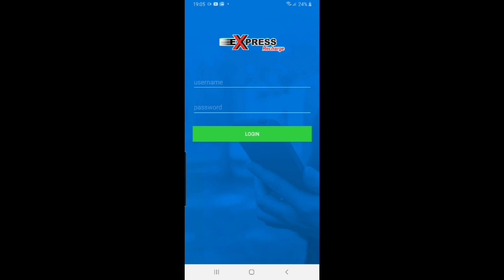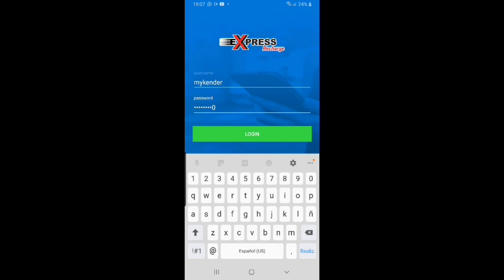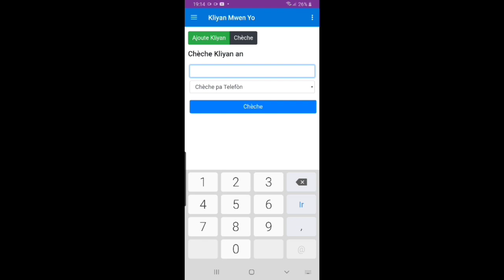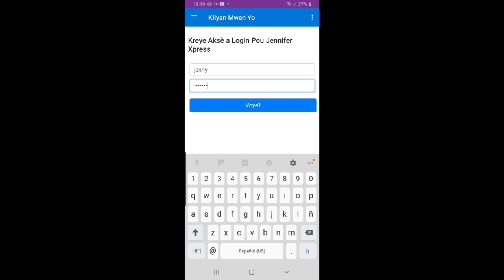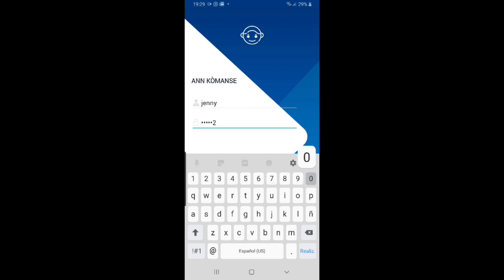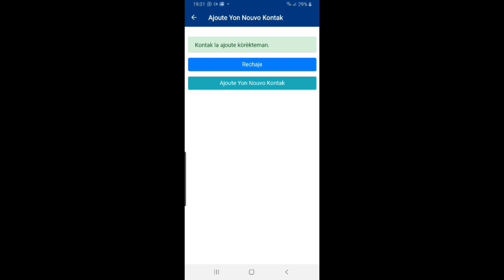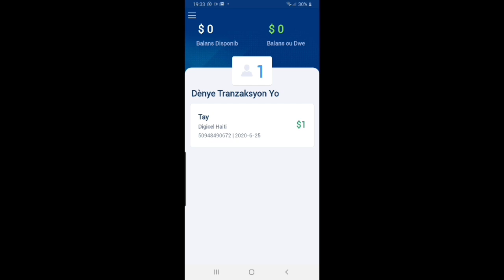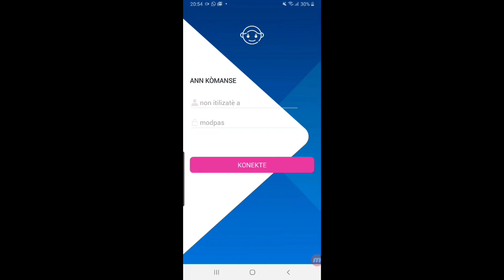Nouvèl Aplikasyon Kliyan Final yo (My People)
Tout Ajan Xpress oubyen Alye kapab kreye yon kont sou Aplikasyon yo a pou kliyan ki ht minit nan men yo a an menm tan yo kapab rechaje kliyan saa

Kliyan saa ka ka ajoute tout kontak li konn abitye rechaje Haiti,St domeng ak lot peyi yo.
An menm tan Kliyan saa kapab voye minut pou menm Kontak saa yo sou aplikasyon my people la nenpot lèl vle.

Men aplikasyon kliyan an